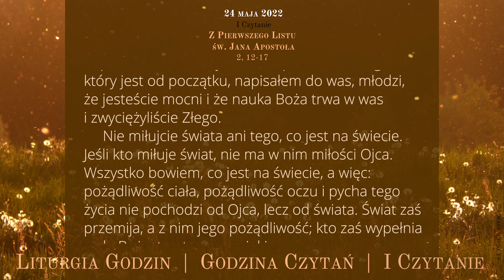GodzinaCzytań | I Czytanie | 24 maja 2022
24 maja 2022
VI tydzień Okresu Wielkanocnego
Wtorek

Z Pierwszego Listu św. Jana Apostoła
2, 12-17